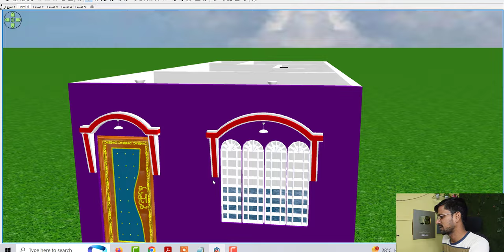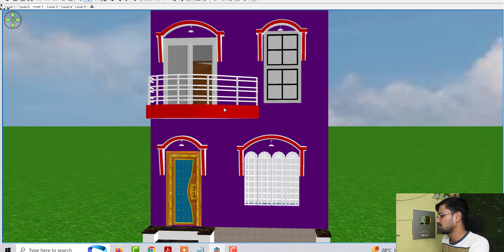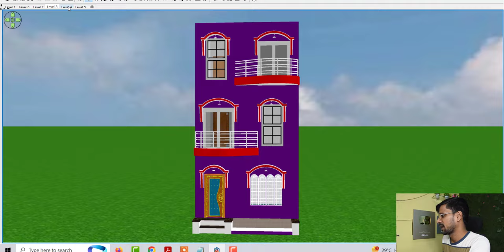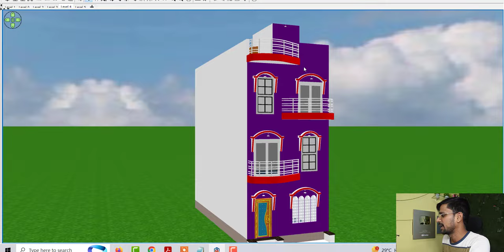16 by 40 Small House Design Idea, 16 by 40 Double story Home Plan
16 by 40 Small House Design Idea, 16 by 40 Double story Home Plan

Topic Cover :

16 by 40 Small House Design Idea
16 by 40 Double story Home Plan
16 by 40 3D House
16*40 House plan
16*40 House Design idea
16*40 Makan ka Naksha
16*40 Double Story House plan
640 sqft house design
Ghar ke Nkahse
chhote ghar ke design
16*40 east facing house design idea